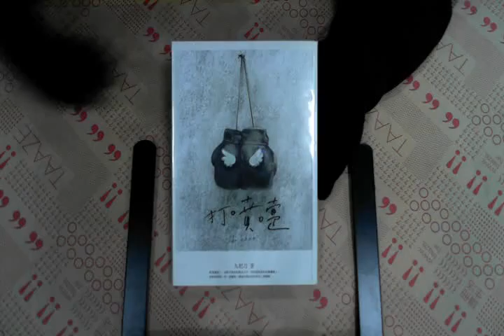TAAZE｜打噴嚏 （新版） 二手書書況 9867135652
TAAZE｜讀冊生活網路書店「打噴嚏 （新版）」，找二手書請至